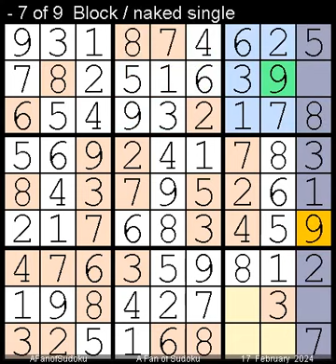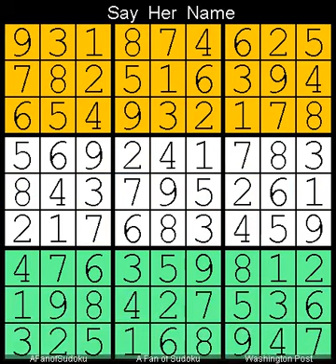How to Solve Washington Post Sudoku Four Star? 17 February, 2024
Description
- Washington Post Sudoku Four Star?  17 February, 2024
- Repeat from  18 February, 2023

- Cheers

سودوكو
ซูโดกุ
数独
스도쿠
судоку
सुडोकू
സുഡോകു
סודאָקו
ਸੁਡੋਕੁ
சுடோகு